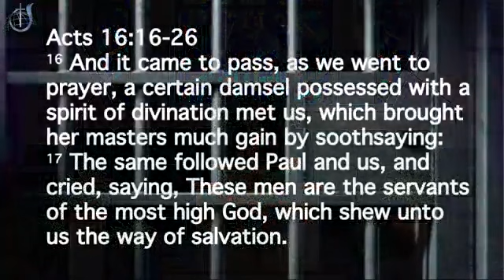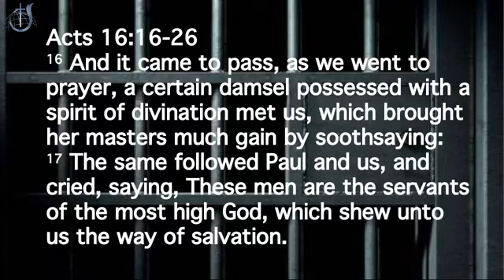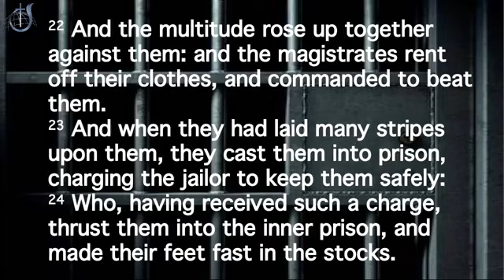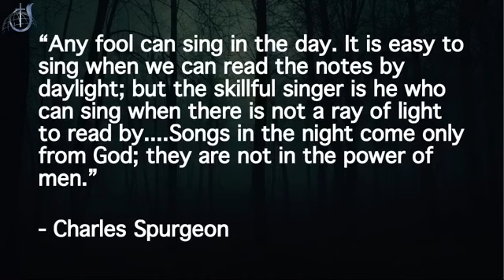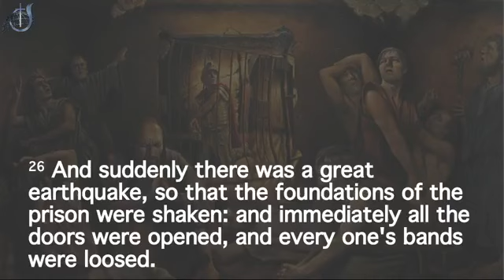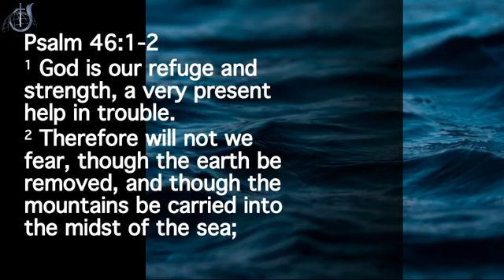The Prison of Praise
Sunday PM May 9, 2021